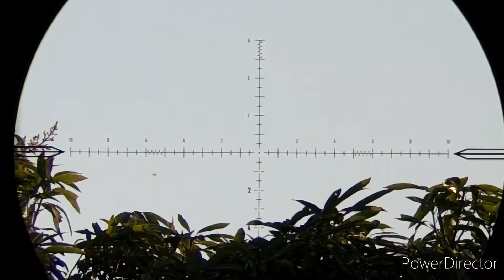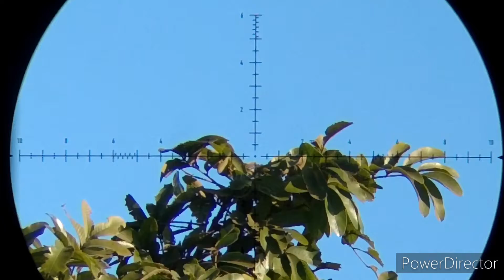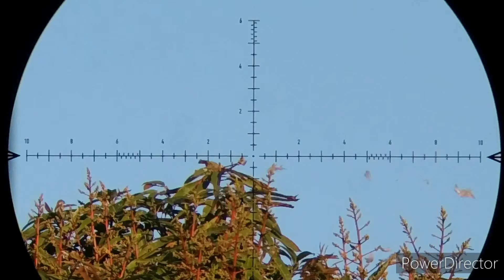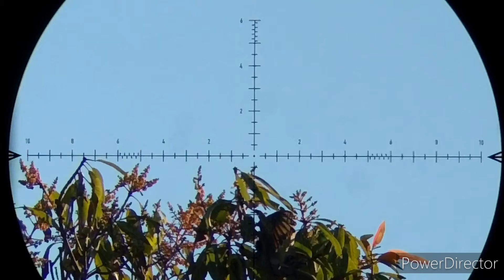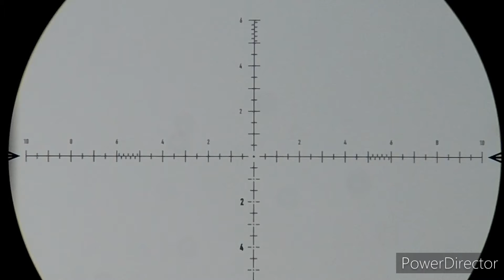Battle in the farm with FXimpactMkll "MAMBA" & JSB KO Slug 25.39gr@994fps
FX impact Mkll 700 Superior heavy liner.22

FX Slug power kit
Reg@170
hammer spring Max out
valve Knob line 3

tuned to Shoot:
JavelinSlug 34gr.217@1000fps on Power Max
H&NSlugs 27gr.218@998fps on Power 3
H&NSlugs 39gr.218@995fps on Power 4
JSB KO Slug 25.39gr217@994fps on power 1.5

Element Titan 5-25X56FFP MRAD
Recorded with my scopecam system and Firefly

Trigger stick Jim Shookey
Range finder MTC